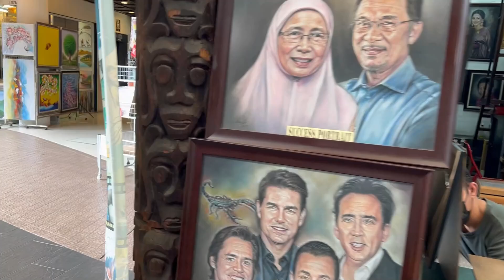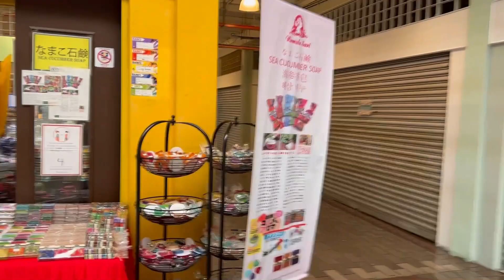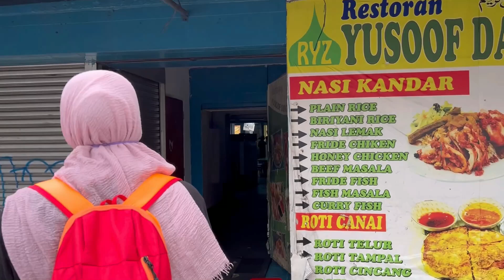Suasana Di Pasar Seni Kuala Lumpur || Central Market Kuala Lumpur || Kasturi Walk